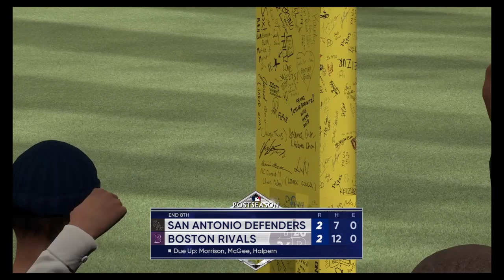2051 NLCS Game 2 / San Antonio Defenders @ Boston Rivals / MLB The Show 22